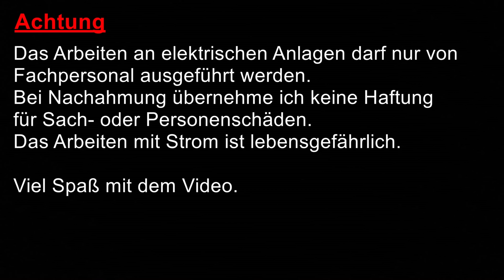Stromstoßschaltung mit Lampenleitung im Schalter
In dem Video zeige ich, wie man eine Tasterschaltung realisiert, wenn der Lampendraht sich in einem der Schalter befindet.

Meine Amazon-Wunschliste:

Mein Vorteil: Provision vom betreffenden Online-Shop oder Anbieter.

5 Sicherheitsregeln: Freischalten, Gegen Wiedereinschalten Sichern, Spannungfreiheit feststellen, Erden und kurzschlißen, Benachbarte unter Spannung stehende Teile abdecken oder abschranken